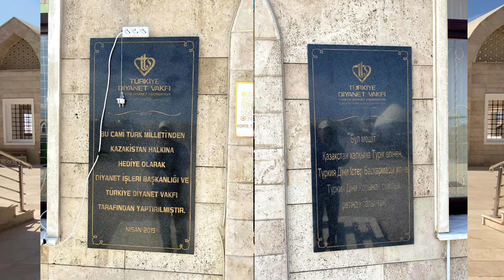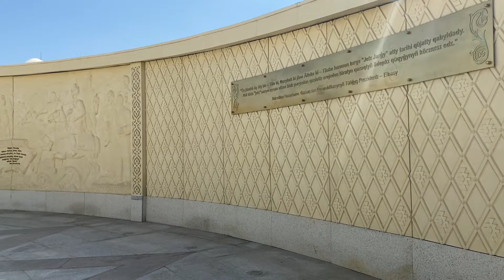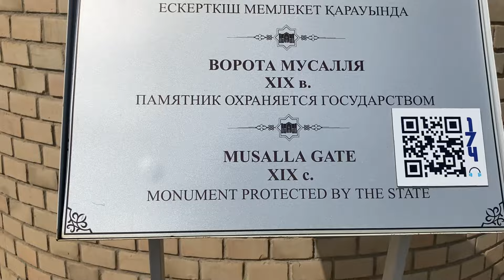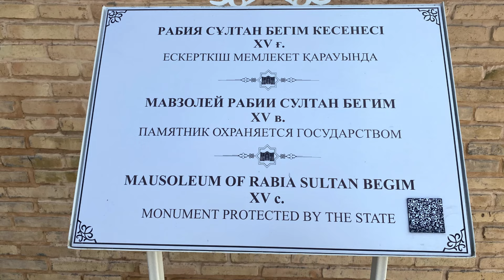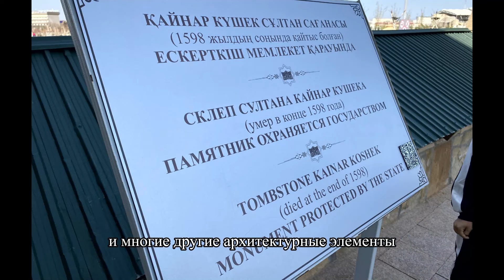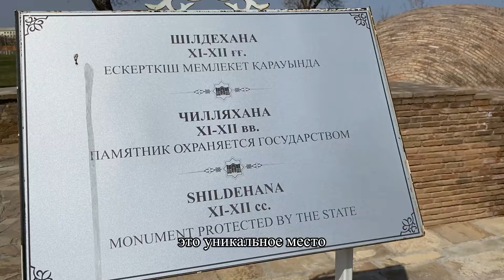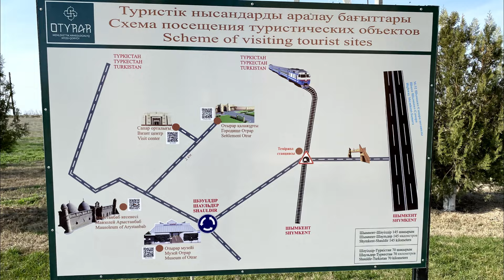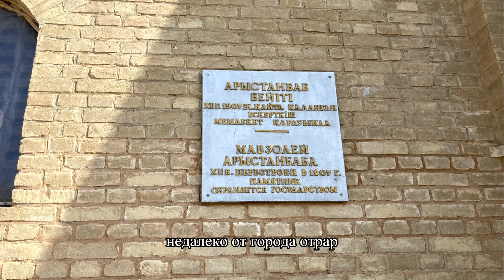Священные места Казахстана - Кожа Ахмед Ясави, Арыстан баб Эпизод 2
Как выглядит город Туркестан в Казахстане?  Как выглядит аэропорт города Туркестан? Как выглядит восточная баня в Туркестане? Как выглядит мавзолей Ходжи Ахмета  Яссави? Как сейчас выглядит Түркістан қаласы? Как идёт строительство нового города Туркестан? Что посмотреть в городе Туркестан? Какие есть священные места в Туркестане? Где находится мавзолей Арыстан баба? Где находится мавзолей Ходжи Ахмета  Яссави?